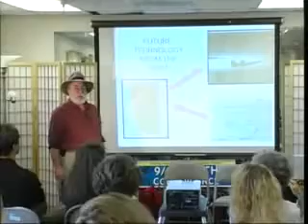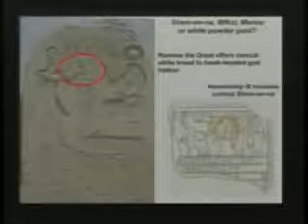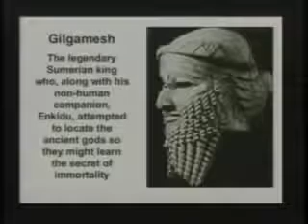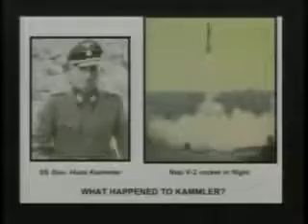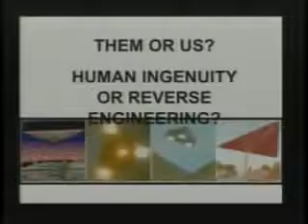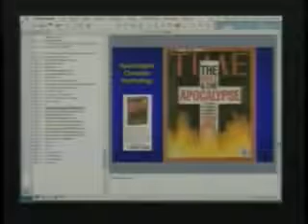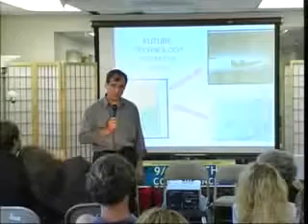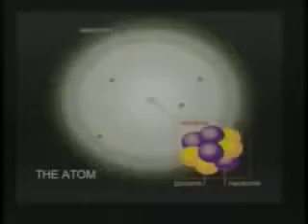Future Technology From The Past Jim rs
The accidental discovery of single atom elements by a Phoenix-area cotton farmer in the 1970s may have opened the door to limitless free energy, a cure for AIDS and cancer, longevity, faster-than-l.

The word for Tree of Life in Hebrew is ORME, New Discovery of Orbitally Rearranged Monatomic Elements. WARNING, This video contains controversial subject matter and it is being shared for.

Jim rs hosts the most amazing time travel program you will ever hear. First, a mind-bender of an interview with UK anomalies researcher Jenny Randles on the fact that many prominent scientists..